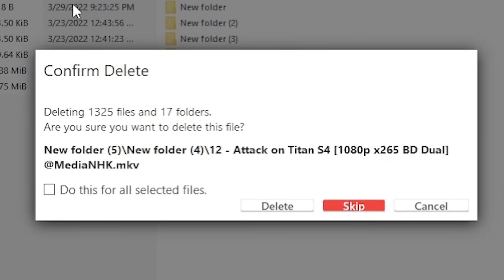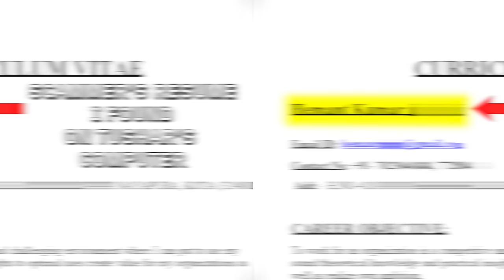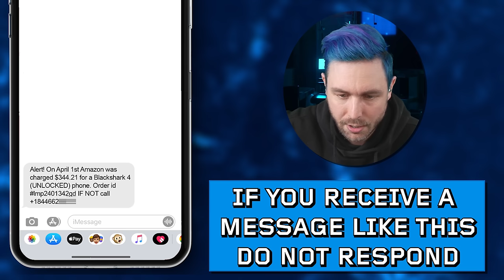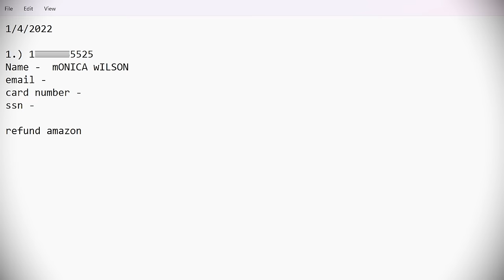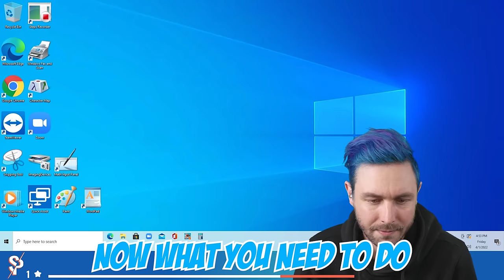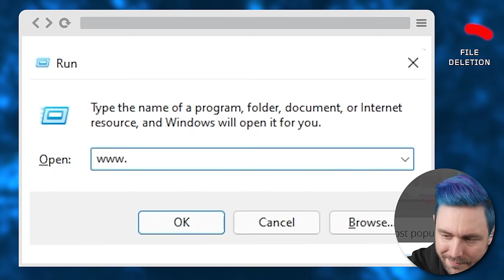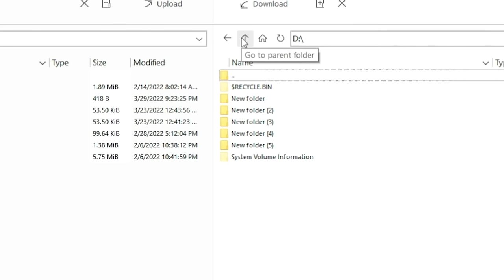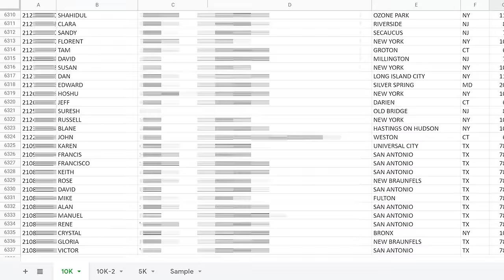Call Center Scammer Videos found while Deleting Files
Install Raid for Free ✅ IOS/ANDROID/PC and get a special starter pack 💥 Available only for the next 30 days

GlitterBomb Pranks on Scammers - Glitterbomb Payback
Glitterbombing w/Mark Rober